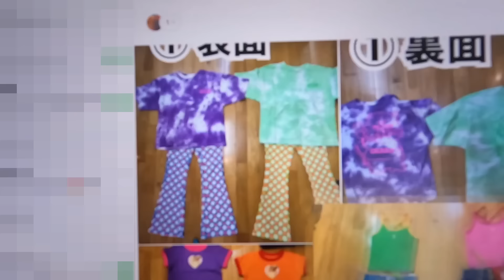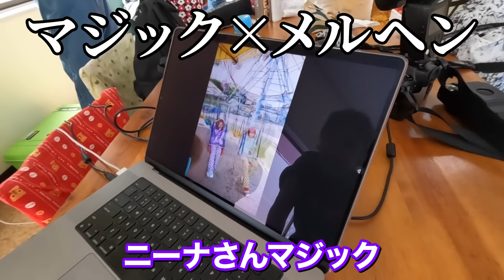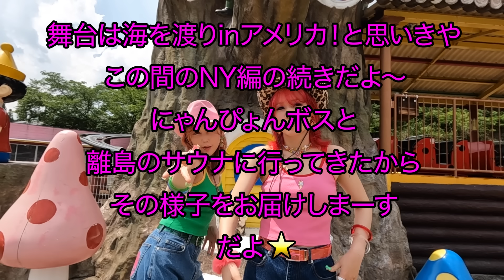家族経営の裏RE.一日撮影密着したらパパが一番前のめりメルヘンで可愛すぎるけど見た目SPで草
パパかわちい